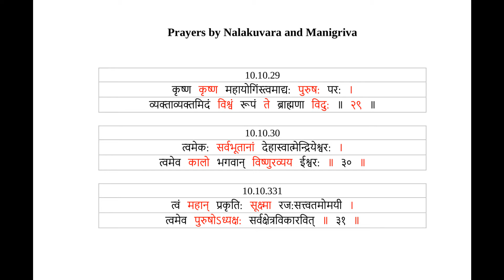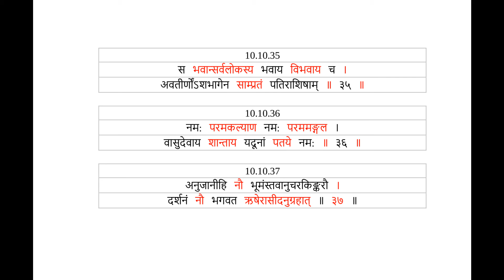Prayers by Nala Kuvara SB 10 10 29 38 Devanagari